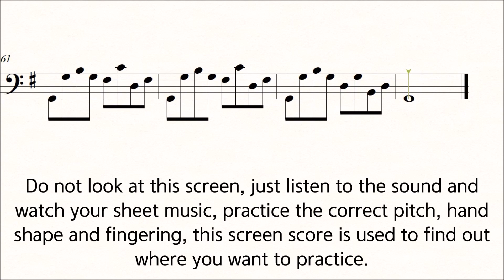Dotzauer Cello Etude No.6 ♪=100 Slow Exercises Play Along Piano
Dotzauer 113 Etudes For Cello No.6